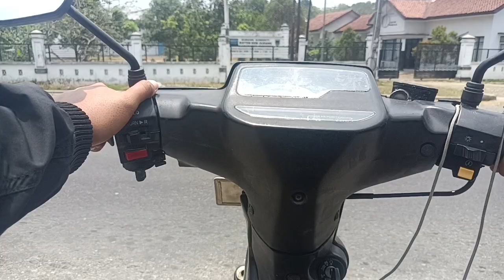Jalan Yos Sudarso (Nasional 3) : berkendara lawan arah matahari ☀️ harus hati hati